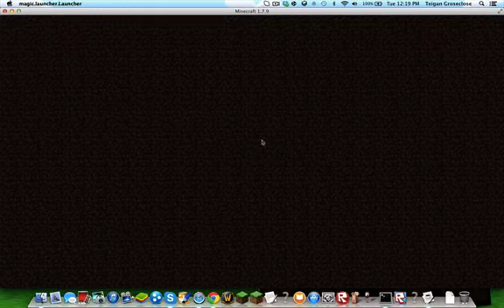KitPvP #8 i think lol